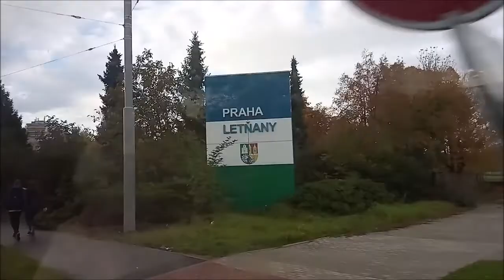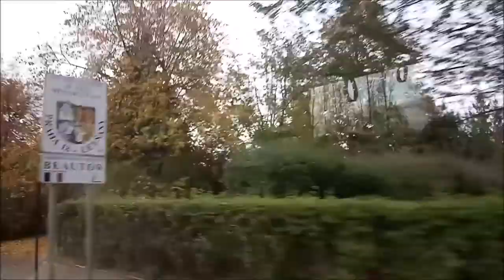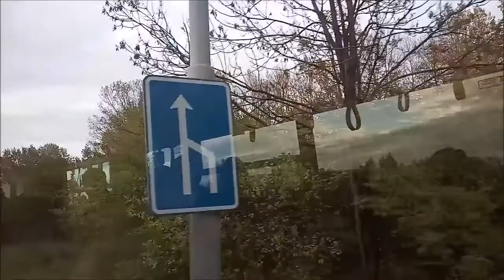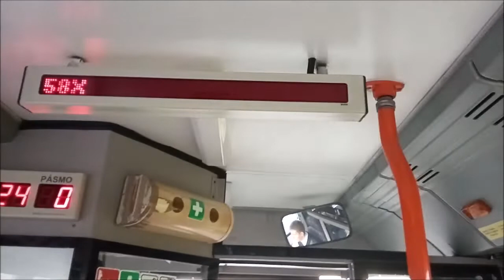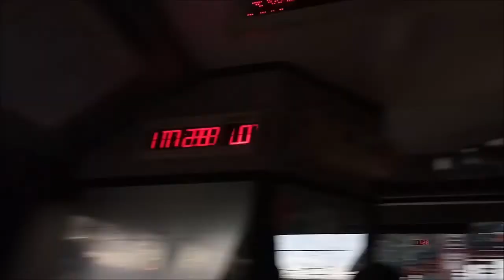Plzeňský trolejbus v Praze - Škoda 21TrACI #488, linka 58 Letňany - Čakovice a zpět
Jízda dříve plzeňským trolejbusem Škoda 21TrACI #488, který je dnes ve vlastnictví Škoda-Bus klubu Plzeň při znovu obnovení trolejbusového provozu v Praze na lince 58 z Letňan do Čakovic a pak zpět